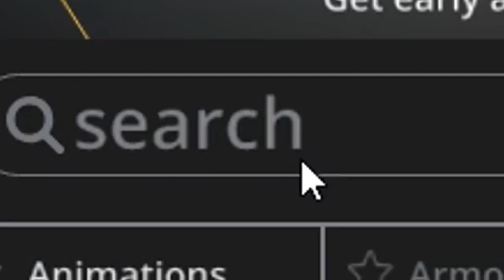CLICKS PER SECOND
today, i click per minute. good luck

servers: 29CPS.hypixel.net